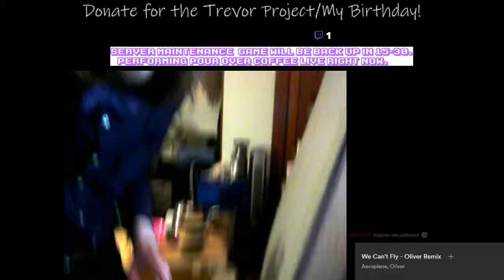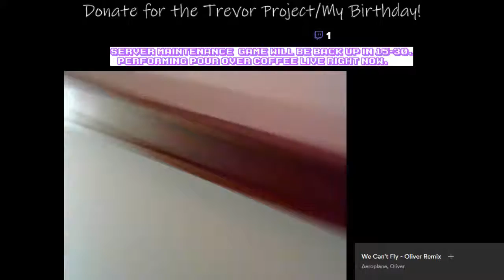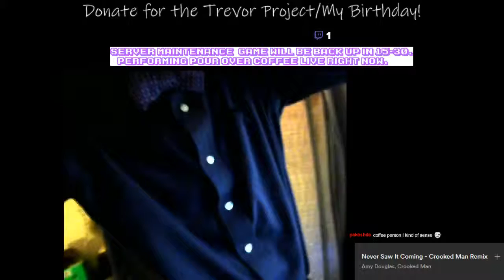City of Heroes Disco Stream - Pour Over Intermission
Doing a pour over in the middle of my stream lmao.

Thanks!